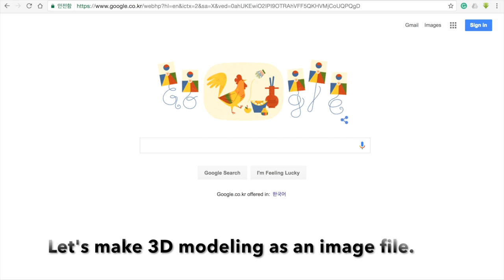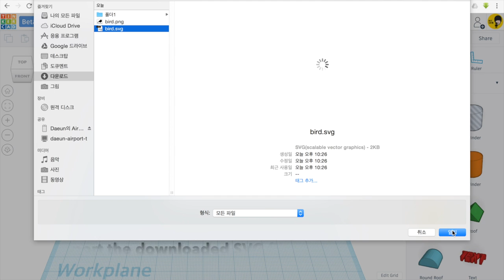Old version 14. Tinkercad tutorials - Image file - 3D Modeling | 3D modeling How to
Image file - 3D Modeling